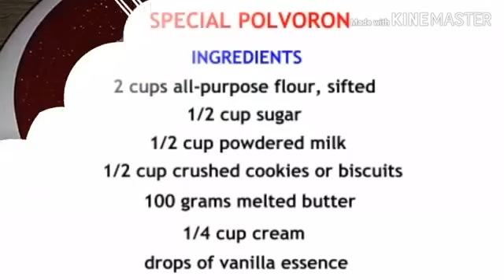SPECIAL POLVORON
easy way of making special polvoron